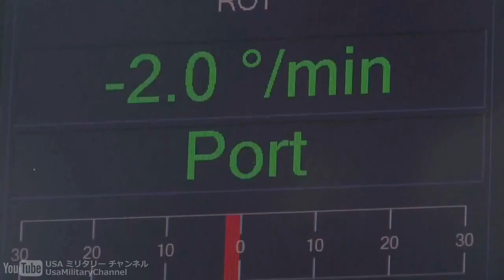ステルス対艦ミサイル ナーヴァル･ストライク･ミサイル(NSM) 米軍艦船で初の発射テスト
ナーヴァル・ストライク・ミサイル (Naval Strike Missile, NSM)：ノルウェーのステルス対艦巡航ミサイル
インディペンデンス級沿海域戦闘艦 2番艦 USSコロナド(LCS-4)での発射テスト